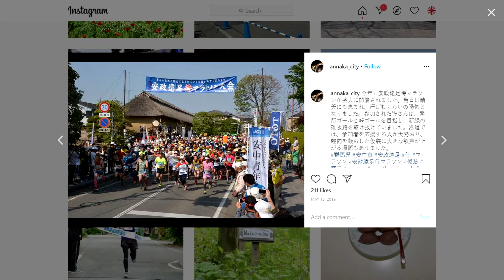Gledamo zajedno "Samurai Marathon" 05. jun 2020. Klub Sakurabana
Sledećeg petka gledamo igrani film "Samurai Marathon". U pitanju je film rađen po romanu autora Akihiro Dobašija iz 2014. godine, a koji je inspirisan istinitim događajima. Režiser ovog filma je Bernard Ros, koji je okupio odličnu ekipu glumaca koja je i ovoga puta odradila odličan posao.